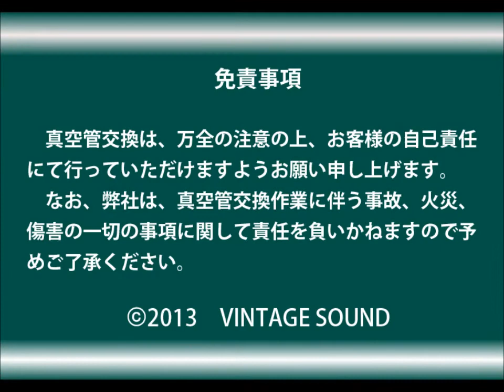PRA-2000ZR DENON プリアンプ A0085